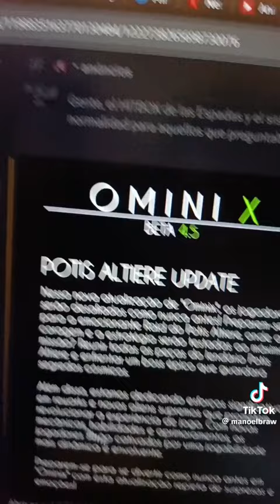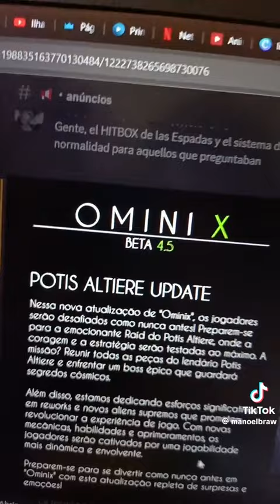lançou o novo Omni x 4.6